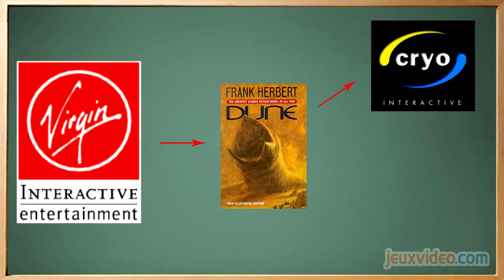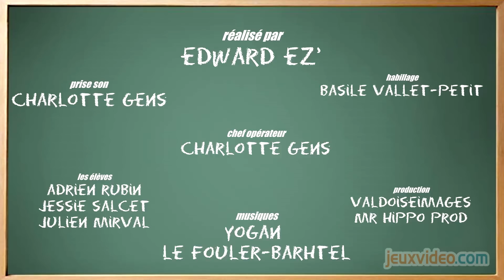L'histoire du jeu vidéo 22 - La démocratisation du jeu de stratégie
L'histoire du jeu vidéo Populous La démocratisation du jeu de stratégie 07 Octobre 2014
L'équipe de L'histoire du jeu vidéo (qui sera désormais diffusé un mardi sur deux) s'attaque en détail à l'émergence d'un genre très particulier : les jeux de stratégie. Allez, on ouvre son cahier à la page 10, et on s'installe confortablement.